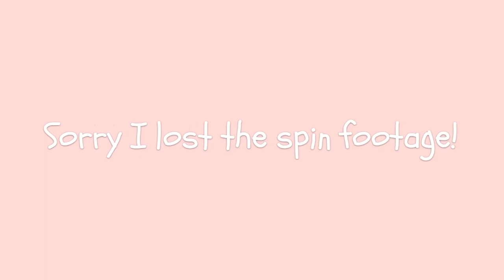🌷 Giveaway Winner! 🌷|| Wild Horse Island || Roblox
🌸My roblox user: Vaalleennyy (display: springy_val_
🌸My roblox group: Val's Aesthetic Boutique
🌸Game: Wild Horse Island on Roblox

🤍 ¦ 𝓽𝓱𝓪𝓷𝓴 𝔂'𝓪𝓵𝓵
springy_val🤍